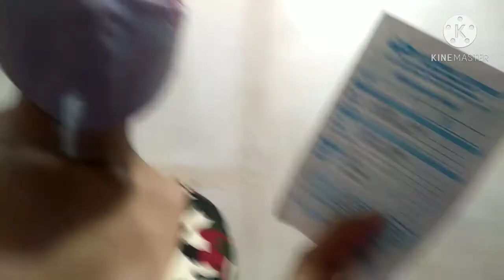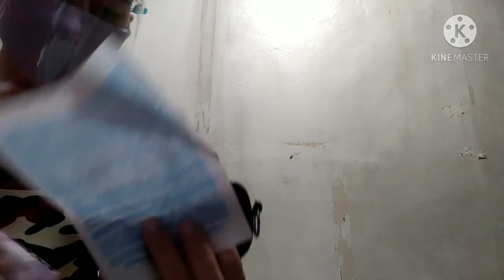Nag padala ako NG pera kina mama